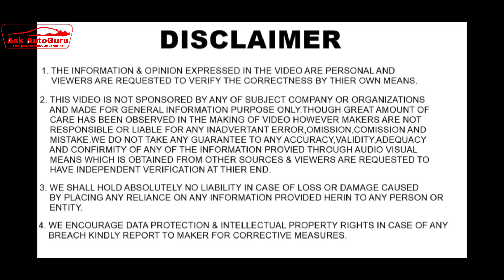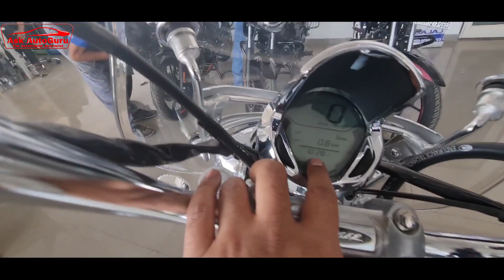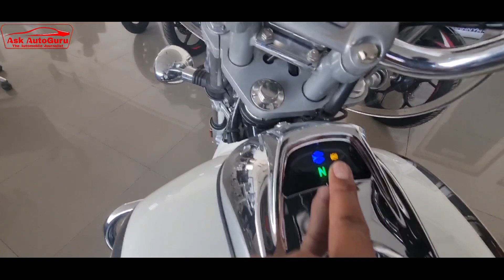2022 Bajaj Avenger 220 | Full review | Mileage | Top speed | On read Price | Features | Pros cons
2022 New Bajaj Avenger 220 | Full review | Mileage | Top speed | On read Price | Features | Pros cons

Showroom Details:
Ishanya Bajaj, Nagar Rd, near Mapple Hotel, Ubale Nagar, Wagholi, Pune, Maharashtra 412207

         Hello guys,
         So today we will discuss about all new bajaj Avenger 220.
         apart from that will Comparison with bajaj avenger 220 vs meteor 350 bajaj avenger 220 vs pulsar 220 bajaj avenger 220 vs 160 bajaj avenger 220 vs suzuki intruder bajaj avenger 220 vs royal enfield meteor 350 bajaj avenger 220 vs ktm duke 200 bajaj avenger 220 vs jawa 42 bajaj avenger 220 vs royal enfield thunderbird 350 bajaj avenger 220 vs royal enfield classic 350 and bajaj avenger 220 vs apache 200
         Now let's talk about all new bajaj Avenger 220 bs6.

Thanks again.